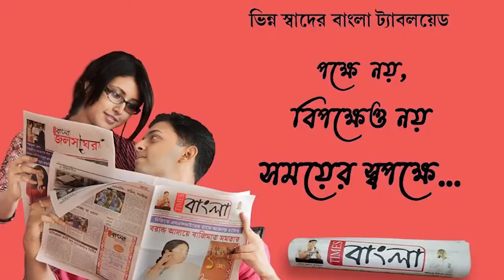শুধু হাঁসখালি নয় জেলার একাধিক অনুমতিবিহীন শ্মশানে মৃতদেহ সৎকার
শুধু হাঁসখালি নয় জেলার একাধিক অনুমতিবিহীন শ্মশানে, মৃতদেহ সৎকারের আগে পরিচয় পত্র জমা নেওয়ার বিধিব্যবস্থা নেই পঞ্চায়েতের তরফে